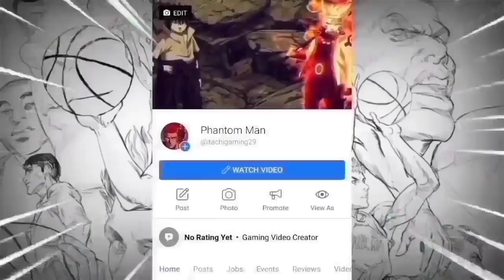Sinira Ni SAKURAGI Ang Kompyansa Ng OSAKA Sa Laban | Kanagawa vs Osaka | Episodes 58 (FAN MADE)